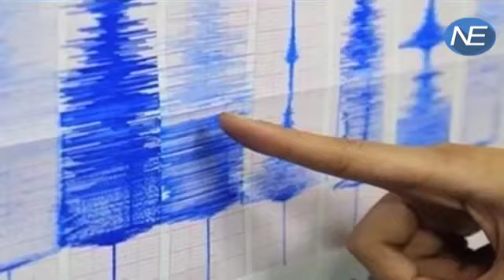Earthquake से थर्राया Delhi-NCR और Haryana, Roads पर निकले लोग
New Delhi and parts of north India were shaken by an earthquake at around 4.30 am on Thursday. According to initial reports the earthquake had its epicenter in Haryana with a magnitude of 4.2 on the Richter scale. The earthquake was at a depth of 10 km. Despite being early in the morning a lot of people tweeted about the earthquake shaking buildings in the region. The tremors, which lasted nearly a minute, shook Delhi and neighboring Gurgaon and Ghaziabad around 4:30 am. Many said the quake was strong enough to wake them up.